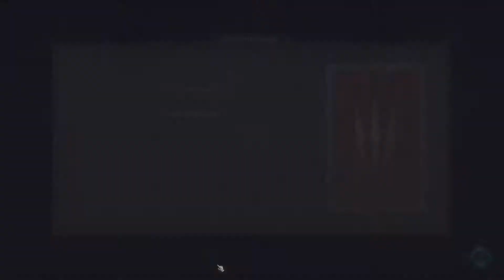Let's Play Thronebreaker [Bonebreaker] #13 - Amidst The Rubble & Unusual Haul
In this episode we continue our flight from Lyria!

About the channel: I like to take my time with games and explore as much as I can while still getting into the story of the world. I don't talk over dialogue but will comment in between scenes.